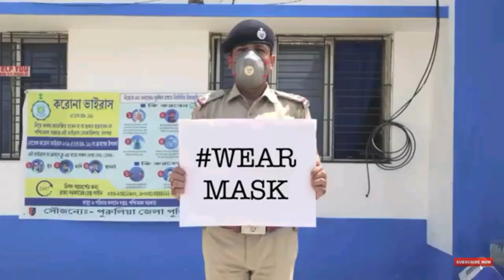Ei Bangla Amar Hasbe Abar 🙂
participate - Gadadhor  karmokar  ,Pallab Nandi , Sushovan Ghosal ,   Mufti Mubasshereen Rahman , Sourabh Dirghangi ,
Puspendu Banerjee ,  Shankha Chakraborty , Sheuly Saha , Sumana Nandi , Aronna Dey .

Video & Edit - Gadadhor karmokar .

আমাদের সুপ্রিয় দর্শকমন্ডলী তোমাদের অনেক ধন্যবাদ এই ভিডিওটি দেখার জন্য।আমরা এর জন্য তোমাদের প্রতি কৃতজ্ঞ।আমাদের কমেন্টে অবশ্যই জানিও যে তোমাদের ভিডিওটি কেমন লাগলো আর ভালো লাগলে অবশ্যই সাবস্ক্রাইব করে দিও চ্যানেলটিকে। সবাইকে অনেক ভালবাসা আমাদের পক্ষ থেকে।